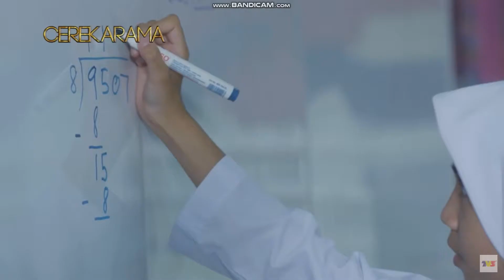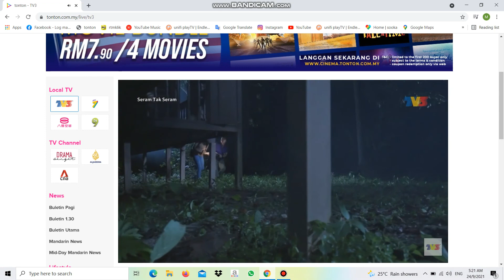TV3 | Ad Break 24 September 2021